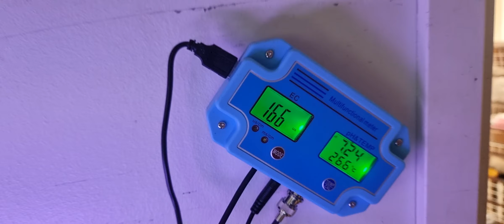My both aquariums (412 litres and 1000 litres)